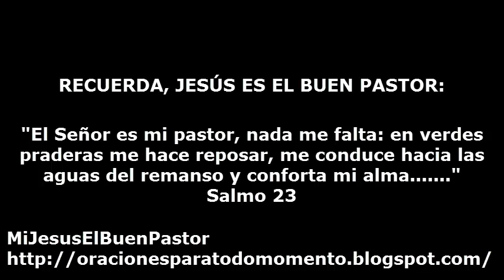SANTO EVANGELIO LUNES 9 DE FEBRERO DE 2015